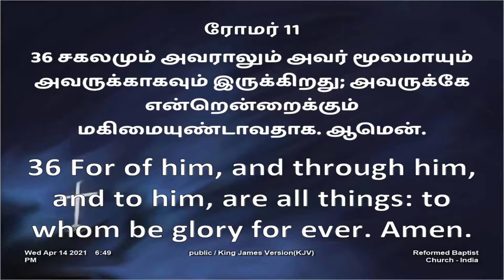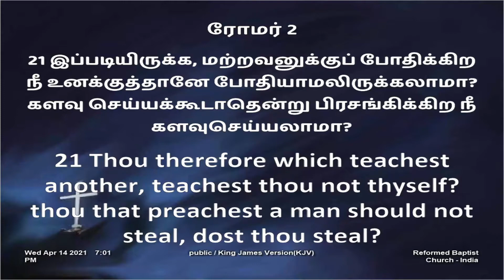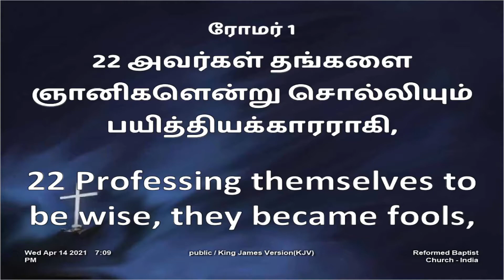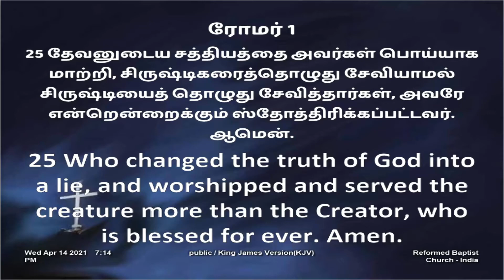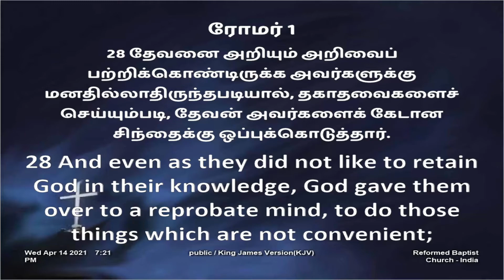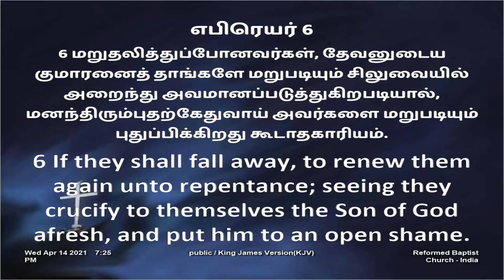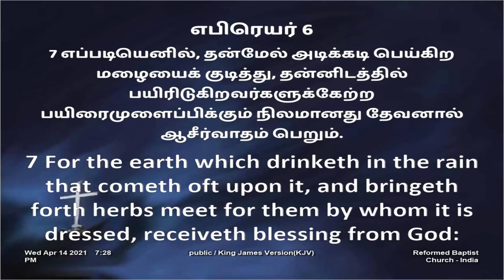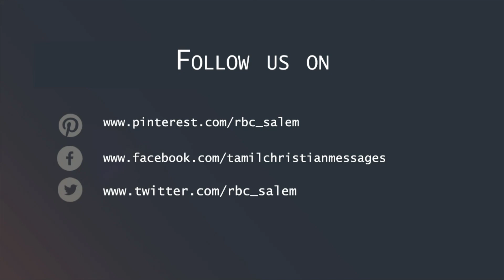103. வேதப்பாடம் | ரோமர் | தேவ மகிமைக்கென்று | Bible Study | For the glory of God